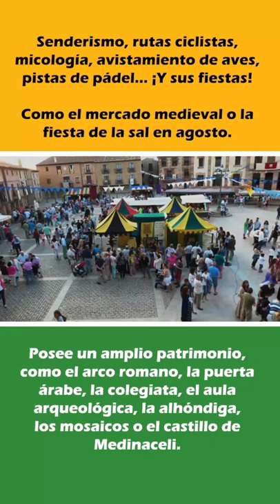Medinaceli (Soria) | PUEBLOO, la red social rural 🌾